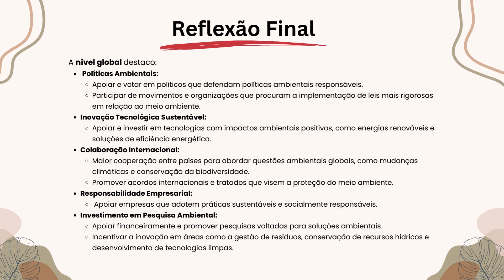Biocubo Cdurao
Atividade STEAM outdoor "Biodiversidade no meu Biocubo", realizada durante a Pós-graduação em Educação STEAM da Escola Superior de Educação de Santarém.